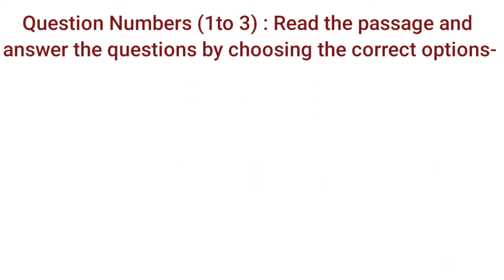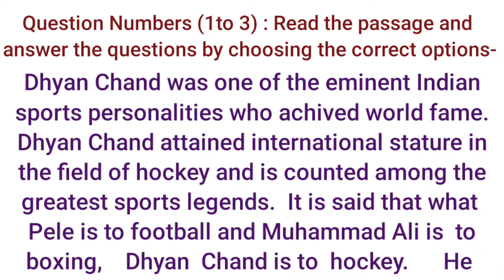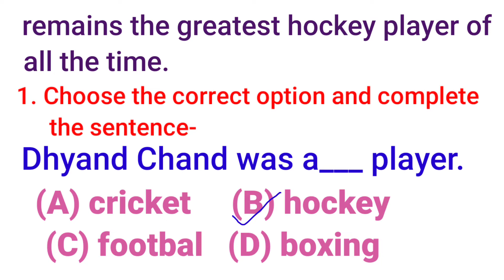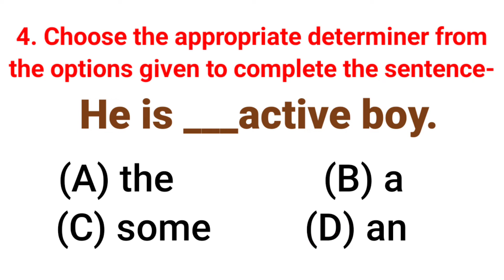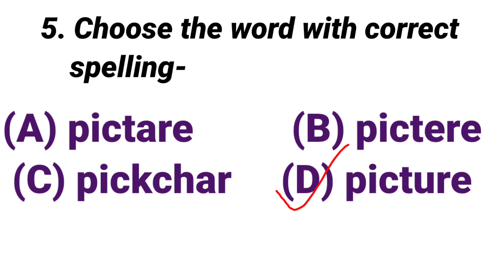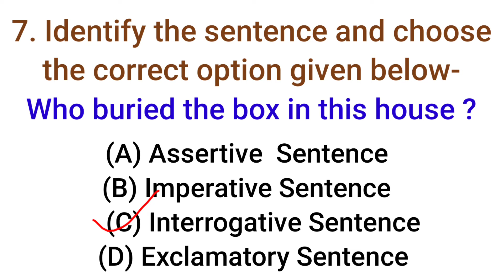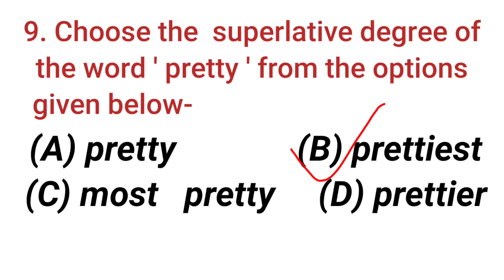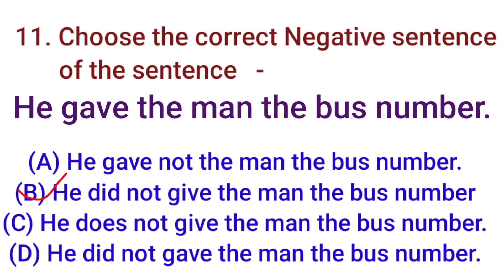GUNOTSAV গুণোৎসৱ CLASS-6 , ENGLISH MCQ ষষ্ঠ শ্ৰেণীৰ L2 (ENGLISH) ৰ আৰ্হি MCQ আৰু সমাধান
LINKS ষষ্ঠ শ্ৰেণীৰ (CLASS-6) সম্পূৰ্ণ গণিত কিতাপৰ সমাধান PAGEWISE CHAPTERWISE playlists 121 videos CLASS-6